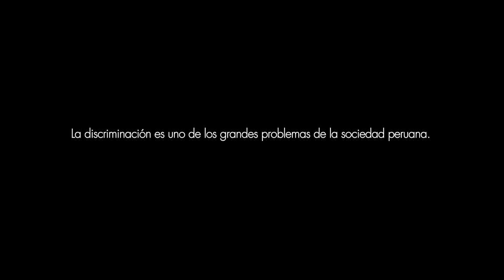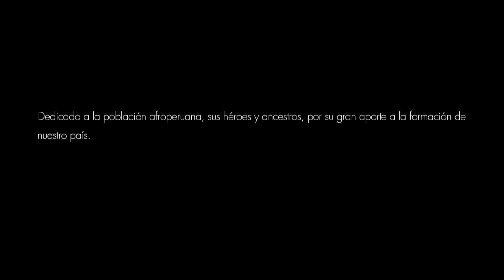Abrazos de Igualdad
Súmate a esta campaña contra el racismo de CEACA y AFRO – ACCIÓN y sube tu foto regalando abrazos de igualdad aceptamos todo tipo de abrazos, con amigos, padres, hermanos, primos, compañeros de trabajo, de estudios, de ONG´s, de equipos de fútbol; en Lima, en provincias, en Colombia, en Francia, en EE.UU., en Japón, en Sudáfrica, en donde ustedes deseen, lo importante es que todos los abrazos transmitan el sincero sentimiento de buscar la igualdad en el mundo. ¿Tú puedes hacerlo? Demuéstralo.

(P.D: También ayudas compartiendo la publicación, gracias.)

Una producción de: CEACA y AFRO - ACCIÓN.

Guión: Santiago Charún
Directora artística: Nadia Calmet
Realización: Renard
Asistente de Cámara: Jorge Benancio
Diseñador gráfico: Deyvi Andrade
Fotógrafos: Jorge Benancio y Brenda Aguilar
Traductor: David Nuñez
Locución en Off: Paul Martin